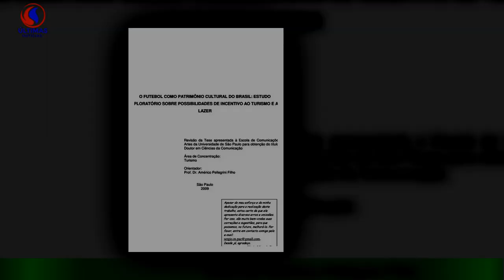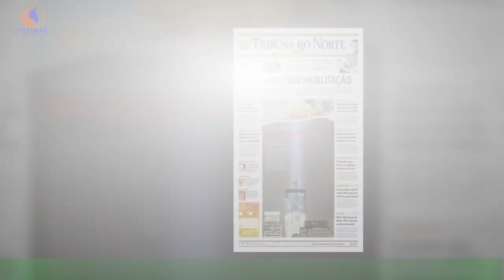Laura Galvão surpreende seguidores posar nua: "Sem preconceito"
Foi em outubro do ano passado que Laura Galvão, de 34 anos, mudou-se para Angola para participar num projeto de ficção.A atriz, que sempre gostou de partilhar imagens da sua vida nas redes sociais, desde que está a viver esta nova fase que se tem mantido muito ativa no Instagram para partilhar tudo com os seus seguidores e esta terça-feira,